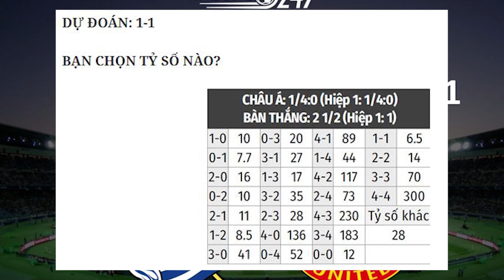Nhận định Soi Kèo bóng đá Real Sociedad vs Man United, 00h55 ngày 19/2, vòng 1/16 Europa League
Sociedad vừa có liền 2 thắng lợi ở La Liga để tạo đà tâm lý cho đấu trường Europa League. Trong khi đó, Man United đang chững lại với 2 trận hòa liên tiếp tại Premier League. Khác biệt về phong độ ấy hứa hẹn một trận đấu không hề dễ dàng cho Quỷ đỏ đêm nay.